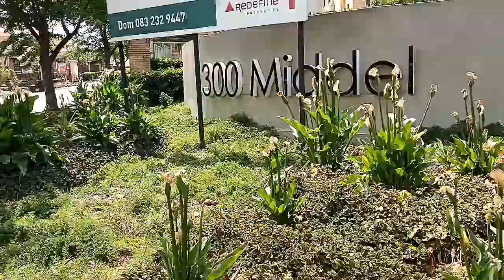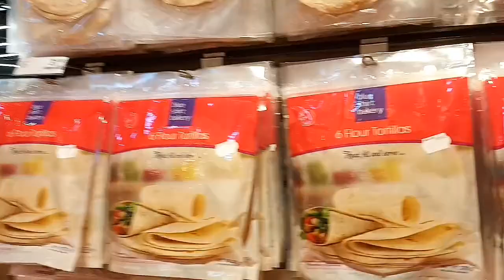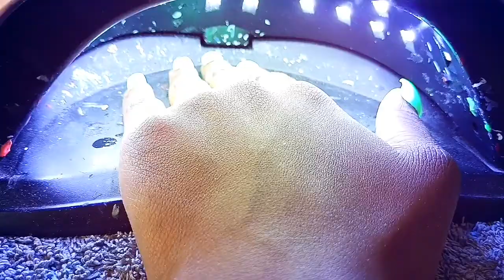A DAY IN THE CAPITAL CITY OF SOUTH AFRICA.This happened!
Hey fam. In this video I take you with me to the capital city of South Africa which is Pretoria
in Gauteng province. I travel from the rurals of Mpumalanga to Pretoria Gauteng by a taxi. This is a vlog mainly based in Brooklyn Pretoria where I tried Starbucks for the very first time and did my mini shopping at Mr Price and Checkers.